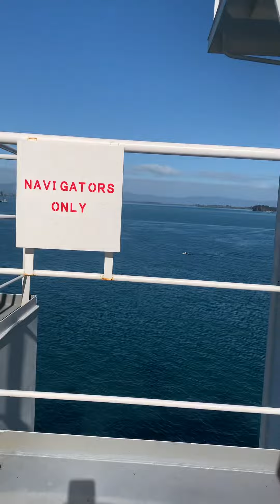Loading of logs @ Tauranga, New Zealand